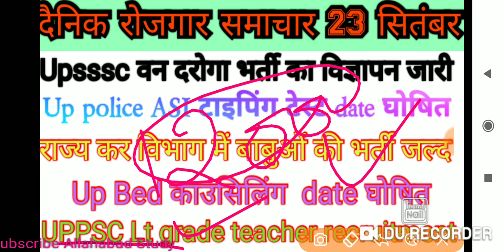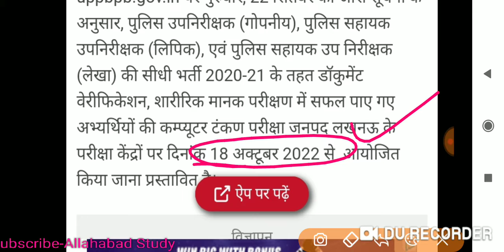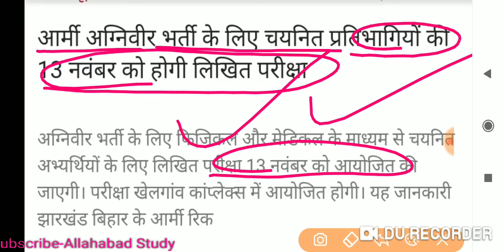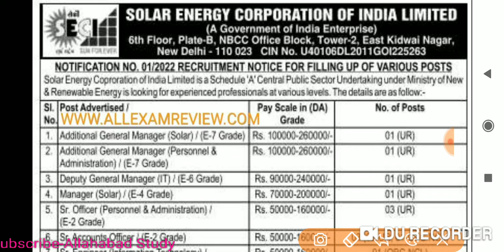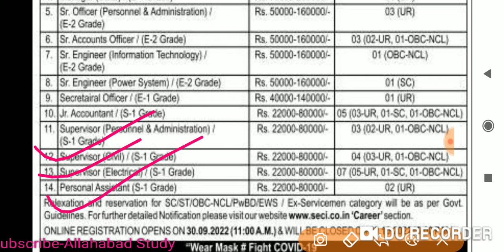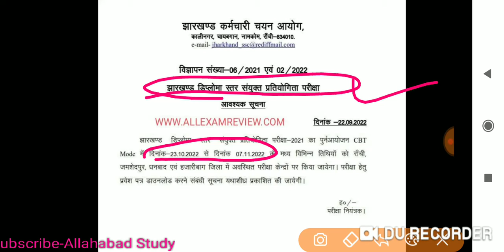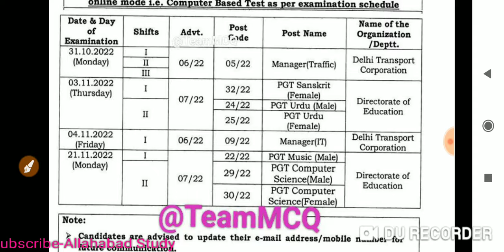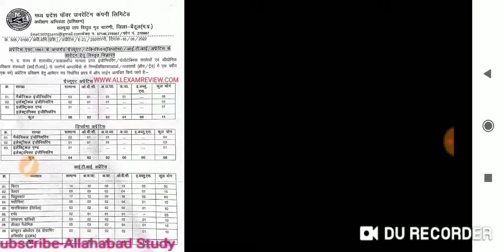upsssc van daroga New Vacency,upsssc je 2016 Exam result update,up asi typing date, UPPSC Lt grade